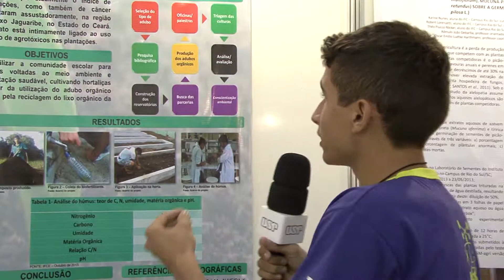FEBRACE 2014 AGR 180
BIODECOMPOSITOR E MINHOCÁRIO: UMA COMBINAÇÃO DE
SUCESSO NA TÉCNICA DE ADUBAÇÃO DE HORTALIÇAS NA ESCOLA

Guilherme Nogueira Santos
José Vitor Vidal do Nascimento
Leidiane de Oliveira Guerreiro (Orientadora)

Lauro Rebouças de Oliveira, E.E.F.M.
Limoeiro do Norte - CE